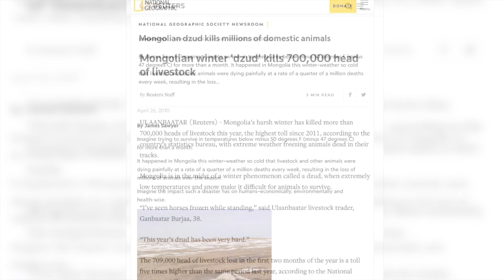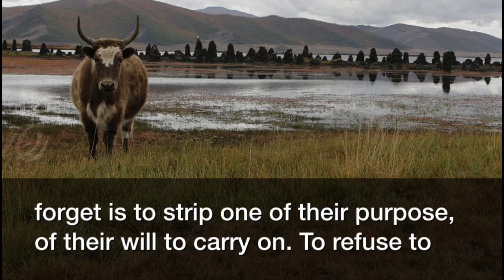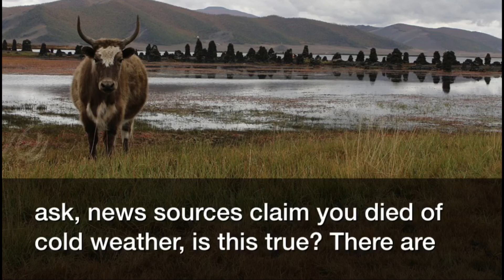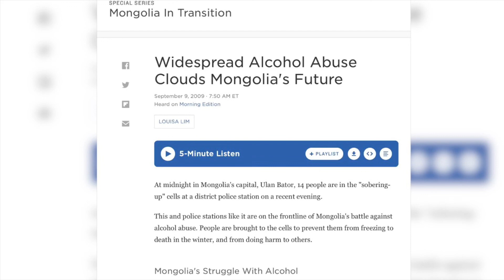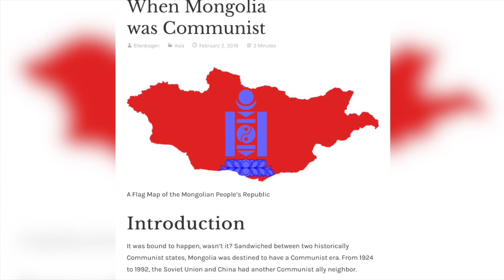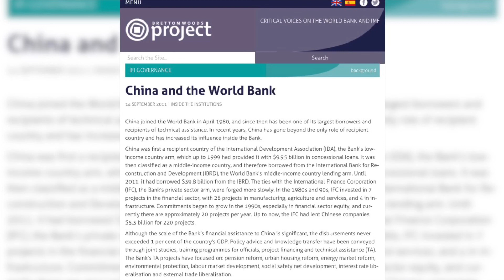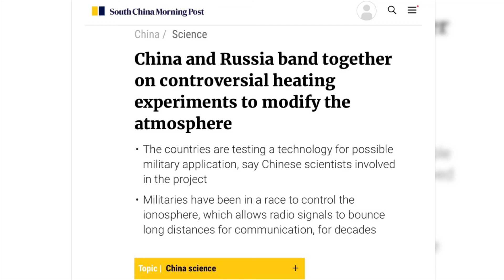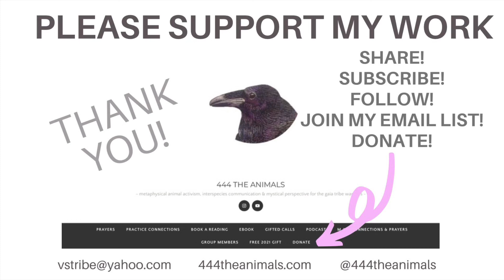MASS ANIMAL DEATHS - COWS OF MONGOLIA | 2000 to present | (GWT)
My telepathic animal communication with the Cow of Mongolia. In 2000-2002, 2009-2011 & 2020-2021 herding animals of Mongolia were involved in mass animal death events. A total of over 20 million herding animals, mainly cows, have perished. If you feel called to, please participate in the prayer at the end, focusing on assisting the cow, the Mongolian people, the earth & humanity to heal. Thank you!